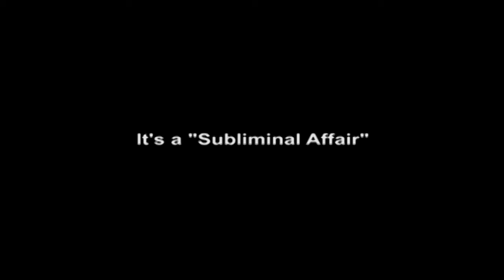The Milky Smoove - Loading Screen (More for Me)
Track 03 "Loading Screen (More for Me)" from album "Subliminal Affair: Vol. 2"
Original Instrumental Produced by The Milky Smoove (2015)
Video Editing by The Milky Smoove (2017)

Audio Samples Used: drake - fancy

Images and Videos are credited to the following: "miniature life" by Tatsuya Tanaka